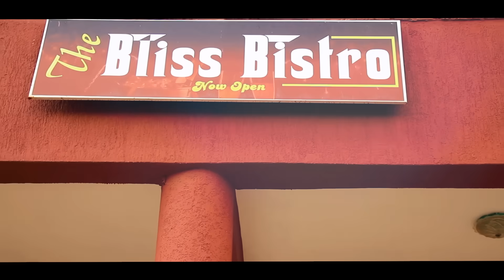Dj Fatxo - Tuinuke Twi Kong'o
Artist - Dj Fatxo
Song - Tuinuke Twi Kong'o
Video directed by Dope Unit
Edited by Sir Newson